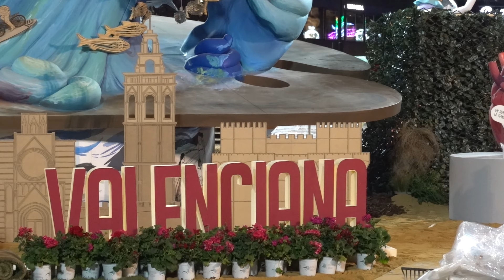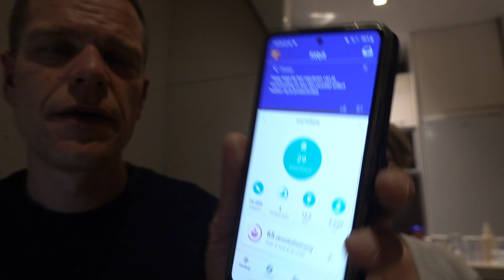ZOVEEL SALUTES Vuurwerk Tijdens VUURWERKSHOW 2023 Vlog 8 Deel 2